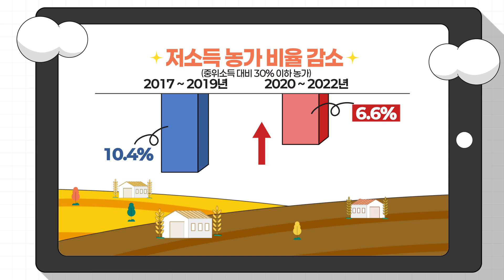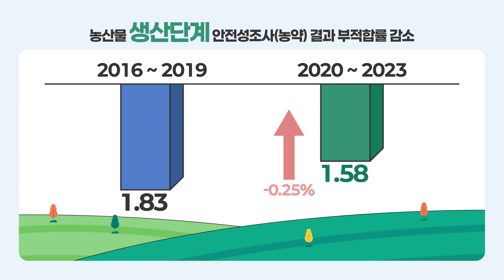공익직불제 성과